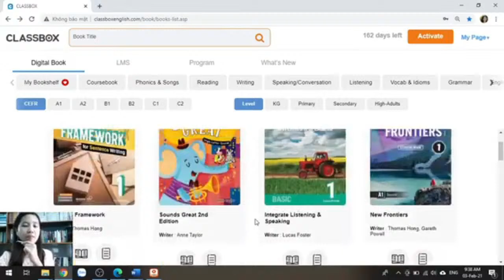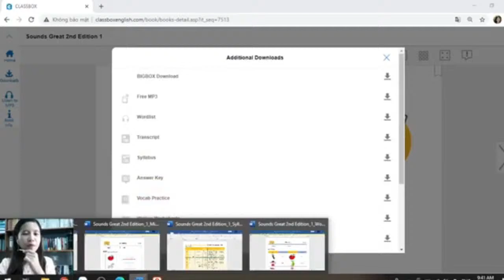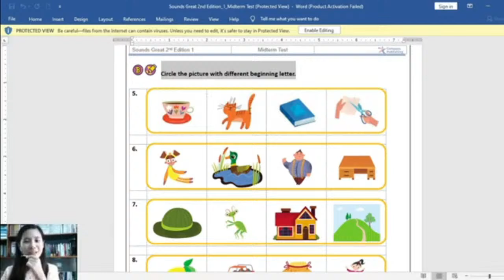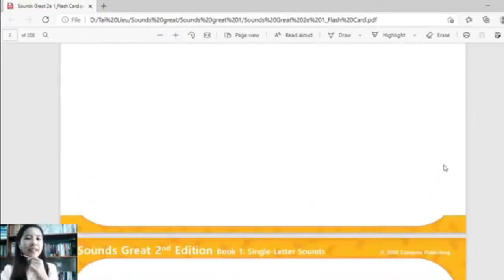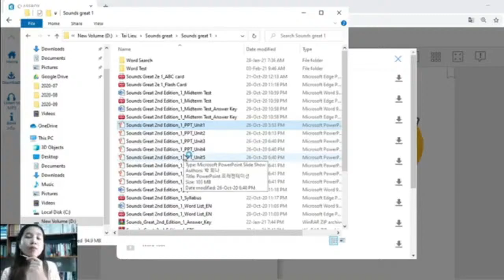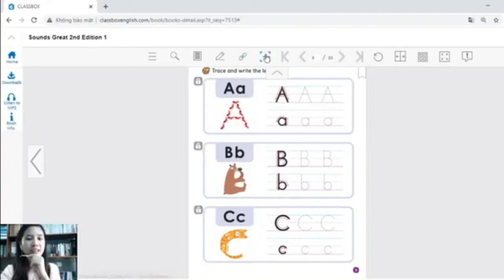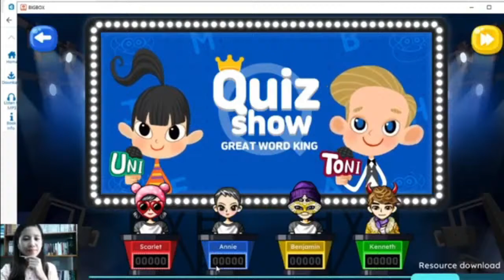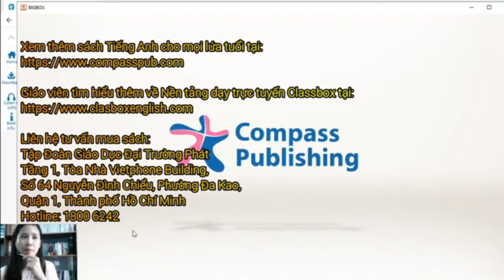Giới thiệu bộ sách Ngữ Âm (Phonics) cho trẻ từ lớp 1 - Compass Publishing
NXB Compass Publishing hân hạnh giới thiệu bộ sách Ngữ Âm mới nhất, khoa học nhất, dễ hiểu nhất và nhiều tính năng nhất mà bố mẹ có con trong độ tuổi từ lớp 1 không nên bỏ qua.